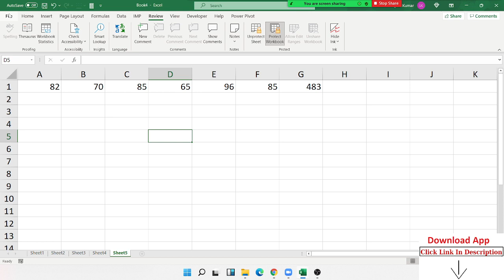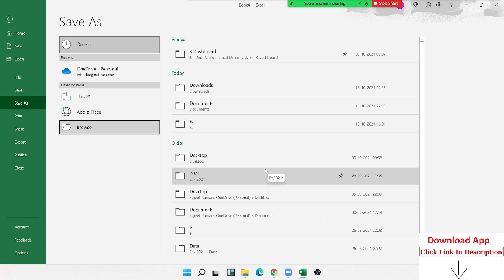Apply File Password - Excel Classes in Hindi